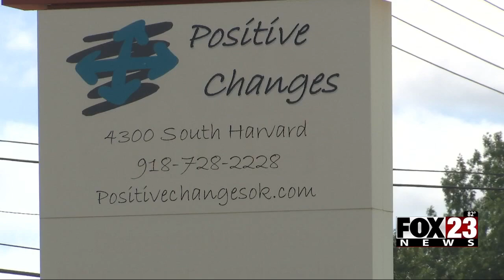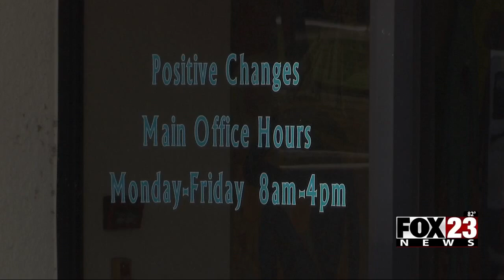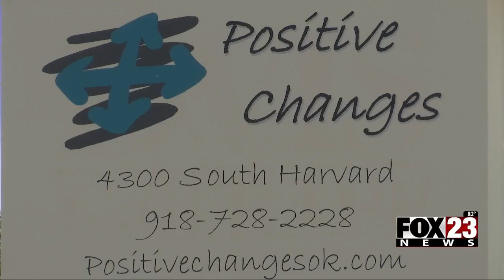Video: Parent raises concerns about Positive Changes School after daughter was allegedly mistreated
A mother of a 10-year-old raised concerns about a mental health facility after her daughter said she was mistreated at school.